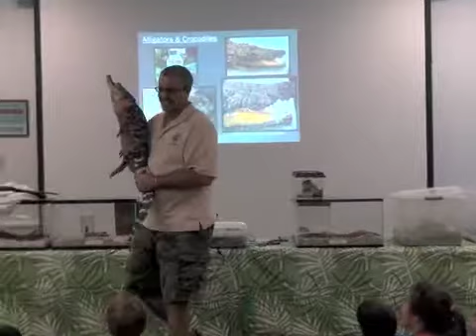Sample Reptile Show